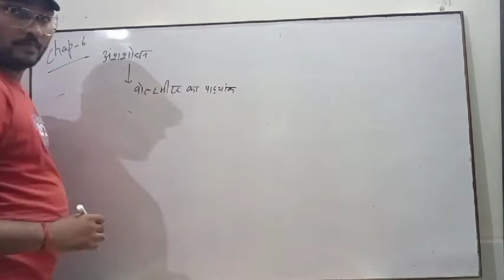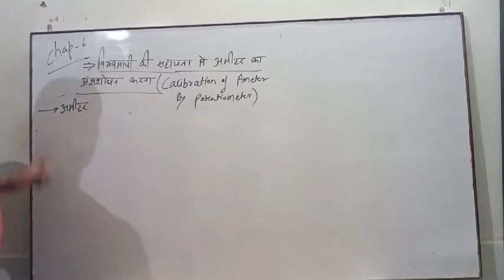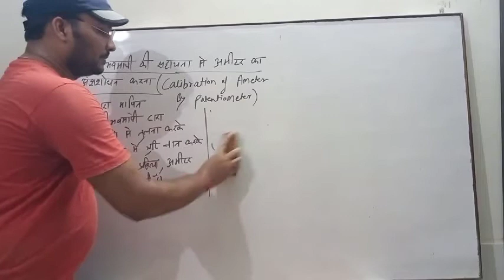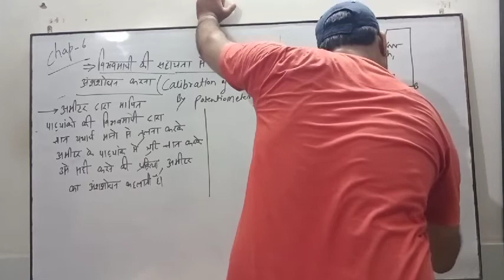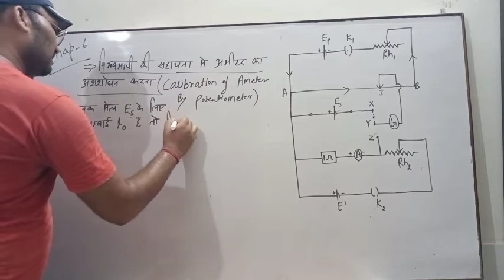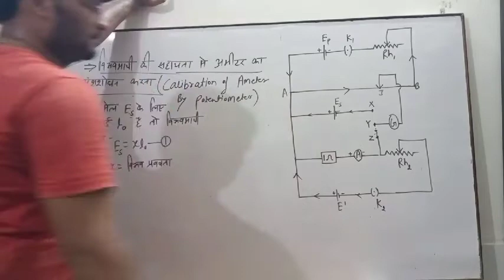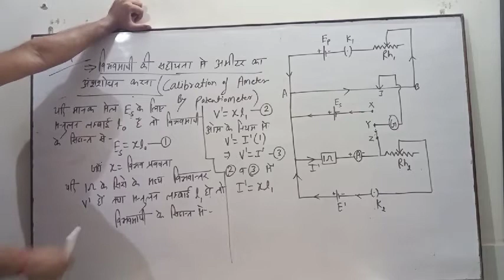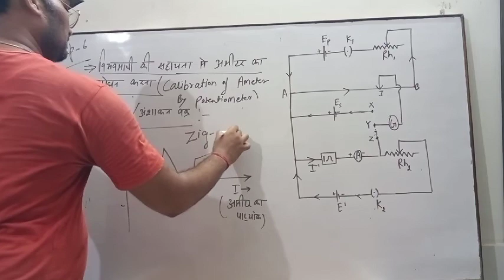12th physics / chapter - 6 / lect - 11